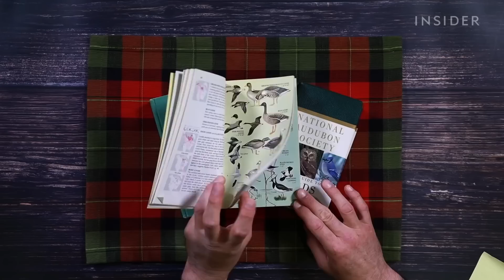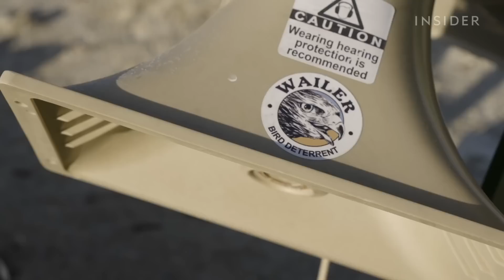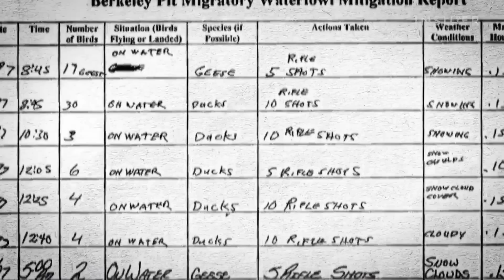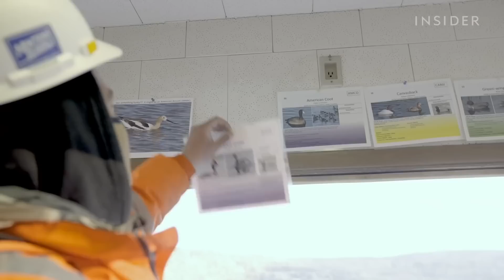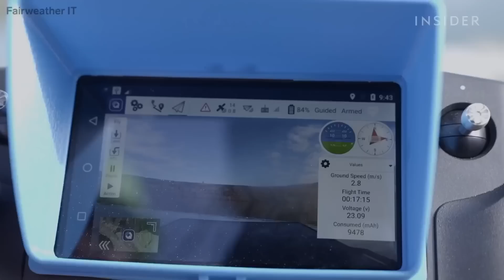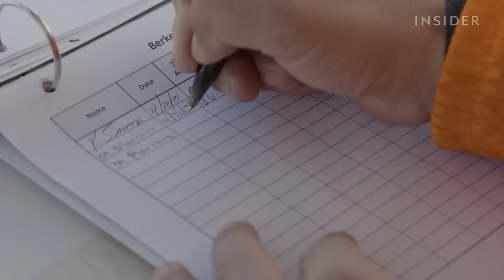Conoce al hombre que les dispara a aves para ahuyentarlas de un foso tóxico | Basura del mundo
Si las aves migratorias se posan allí durante más de unas horas, el agua las cocina desde adentro hacia afuera. Entonces, los mineros usan rifles, drones y láseres para espantarlas.